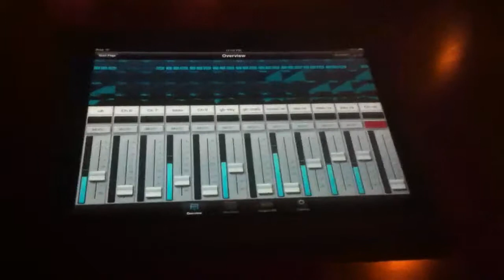Trey Clark at GTAC via Presonus VSL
A snippet of Trey Clark band at the Galleria Tennis & Athletic Club from my spot way across the room controlling the sound on my iPad with Presonus' VSL software.